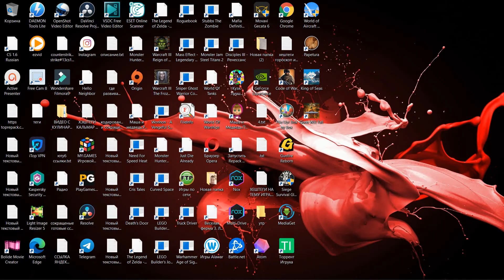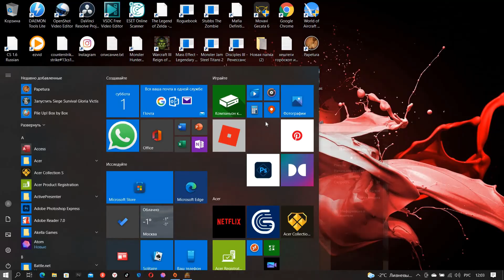Gods Will Fall / Первый взгляд fall gameplay